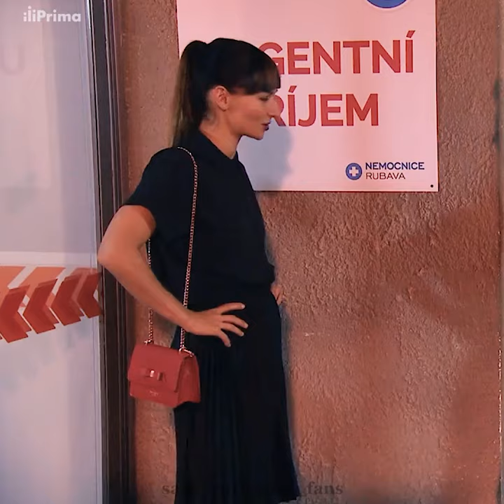𝐂𝐙: Saša Růžičková - Sestřičky Modrý kód pt.2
Informace o videu ↓↓↓↓↓↓↓↓↓↓↓
Postavy: Saša Růžičková
Herci: Sandra Nováková
Seriál: Sestřičky Modrý kód
Song: Ariana Grande - Step On Up (Blackout Version)